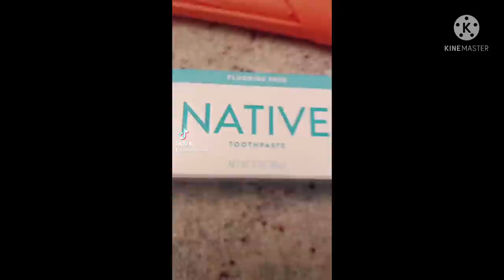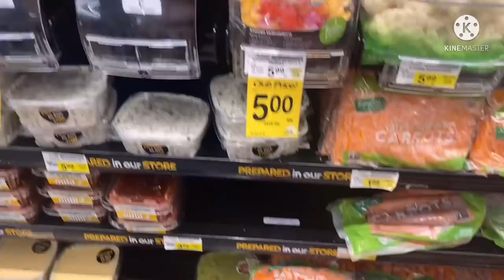Weekly Volg ! Hanging with my girls + New Robot Vacuum + Gym + New 86 inch TV+ frozen yogurt sweet🐸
I love recording weekly Volgs  and hanging out with my daughter and niece we had a great Time eating seafood 🦞 and frozen yogurt
I got two new toys this week a deebot aka vacuum robot …. I worked out as much as I could I know I will get better and better 🥰🙏

I’m very inspired by @Kirah Ominiqué  @AllyiahsFace @Alexus Rebecca @Peyton Maree Charles